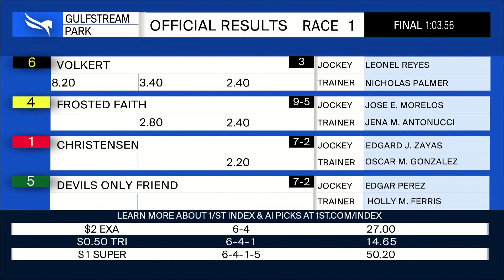Gulfstream Park May 9, 2024 Race 1